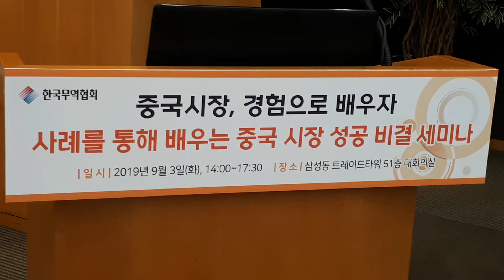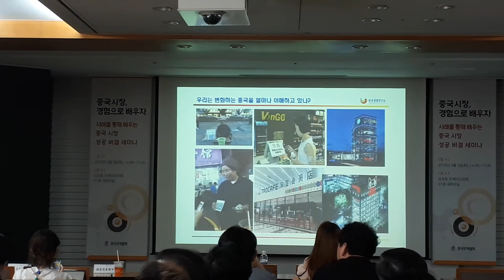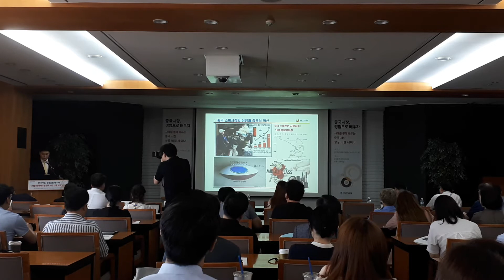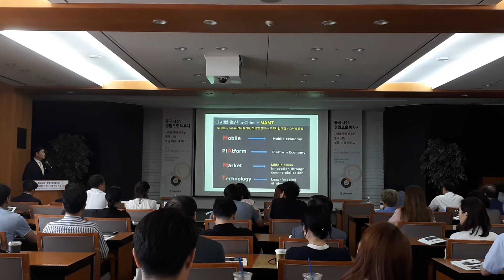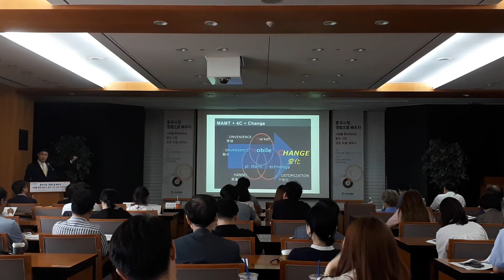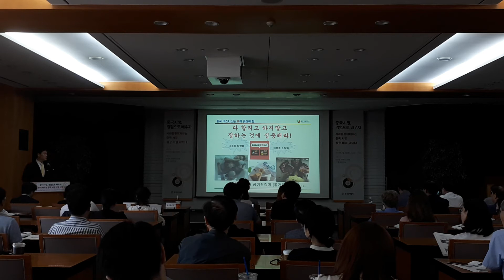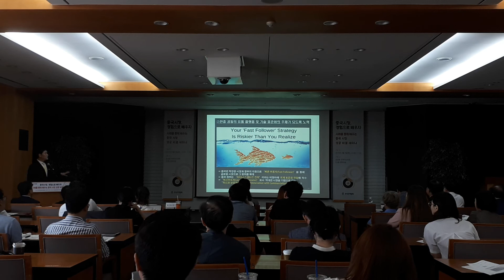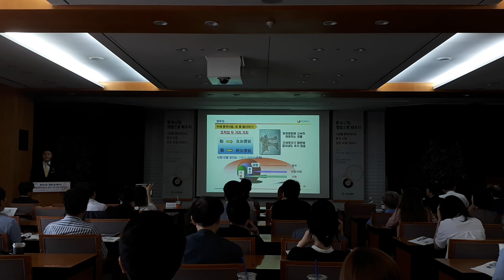02 중국 내수시장의 변화와 혁신 트렌드[중국경영연구소 박승찬 소장(용인대 중국학과 교수)]-중국시장, 경험으로 배우자 세미나-서울트레이드타워 51층 대회의실(2019 09 03)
02 중국 내수시장의 변화와 혁신 트렌드[중국경영연구소 박승찬 소장(용인대 중국학과 교수)]-중국시장, 경험으로 배우자 세미나[사례를 통해 배우는 중국시장 성공 비결 세미나]-서울시 강남구 삼성동 트레이드타워 51층 대회의실(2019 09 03)
ㅡㅡㅡㅡㅡㅡㅡㅡㅡㅡㅡㅡㅡㅡㅡㅡㅡㅡㅡ
⊙『중국시장, 경험으로 배우자 세미나』⊙
∎ 분류 : 세미나/포럼(경제/경영/무역)
∎ 행사명 : 『중국시장, 경험으로 배우자 세미나[사례를 통해 배우는 중국시장 성공 비결 세미나]』
∎ 영문명 : 생략
∎ 기간 : 2019년 9월 3일(화)(1일간)
∎ 시간 : 오후 2시~오후 5시 30분
∎ 장소 : 서울 삼성동 트레이드타워 51층 대회의실[서울특별시 강남구 영동대로 511(삼성동 159-1)]
∎ 참가대상 : 국내기업 및 유관기관 150명
∎ 프로그램 :
- 중국 내수시장의 변화와 혁신 트렌드 : 중국경영연구소 박승찬 소장(용인대 중국학과 교수)
- 중국 뷰티시장 정복기 : 광모테크유한공사 고정석 이사
- 중국 패션시장 정복기 : (주)가로수 이승진 대표
- 중국 영유아시장 정복기 : 상상락 창의센터(중국 유아교육) 김희종 대표
- 오픈 토크쇼 및 Q&A